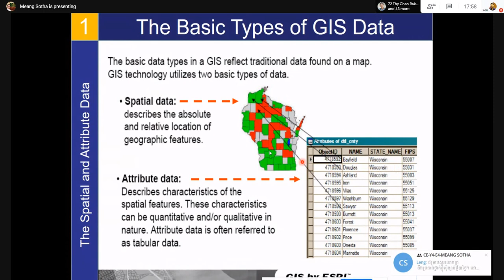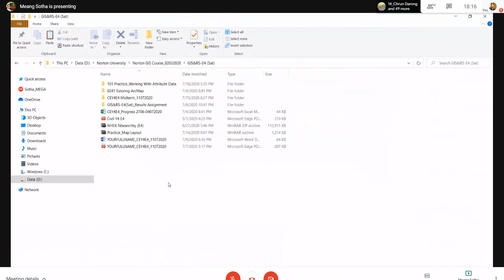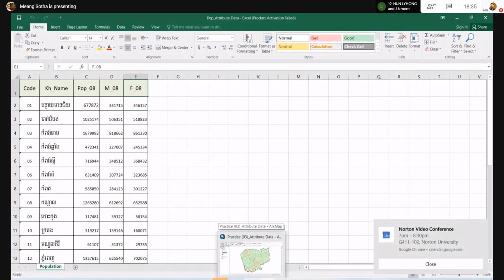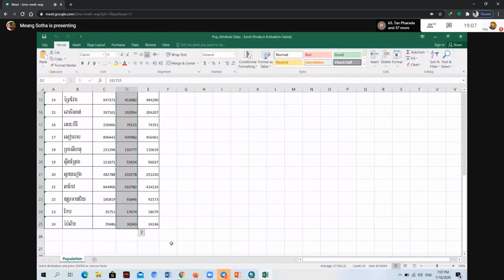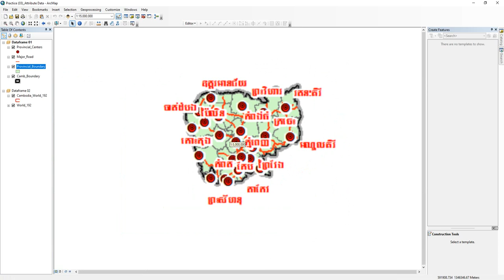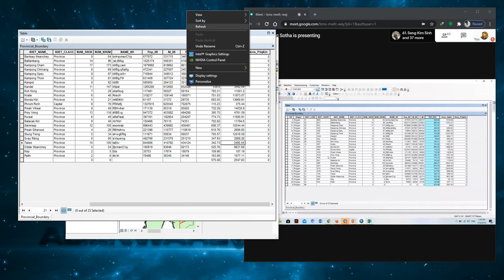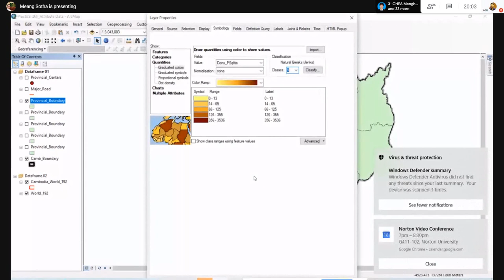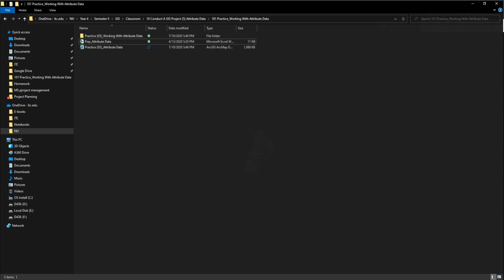GIS Practice 3 Working With Attribute Data by Meang Sotha 2020 07 18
GIS Practice 3 Working With Attribute Data by Meng Sotha 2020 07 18
E4 Norton